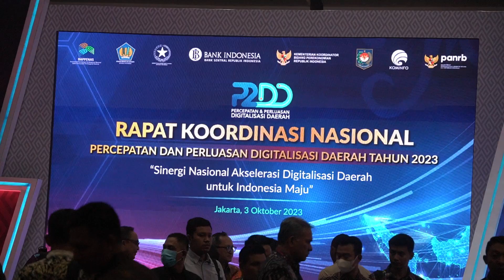USAI RAKORNAS P2DD, BUPATI FAHMI SEGERA MAKSIMALKAN PERCEPATAN DAN PERLUASAN DIGITALISASI DI PASER